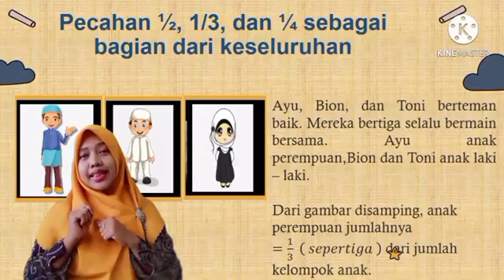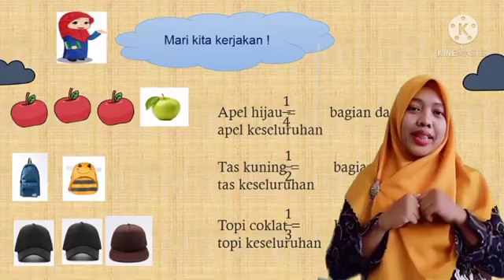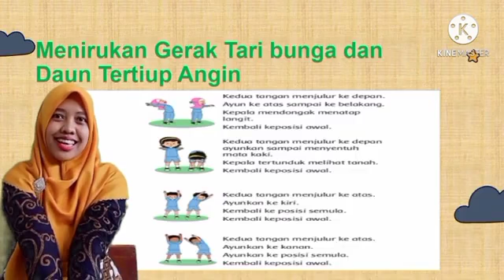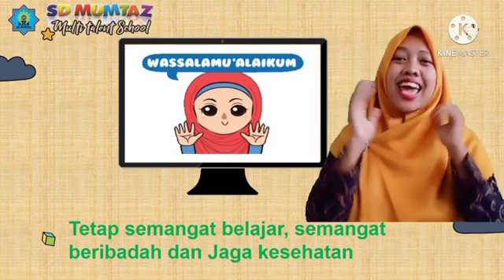TEMA 7 SUBTEMA 2 KEBERSAMAAN DI SEKOLAH KELAS 2C